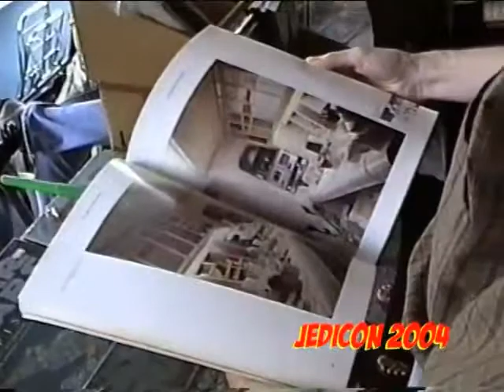JEDICON 2004 TRAILER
Olá Cinéfilos!
Esse é o nosso video trailer do video que conseguimos recuperar da Jedicon 2004 que foi realizada em 2 dias consecutivos 18 e 25 de setembro, na Sala Baden Powell, mesmo local onde foi realizada a JEDICON 2002. Em breve colocaremos aqui alguns momentos dessa JEDICON 2004.